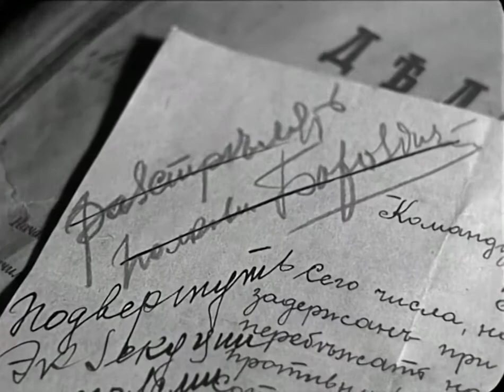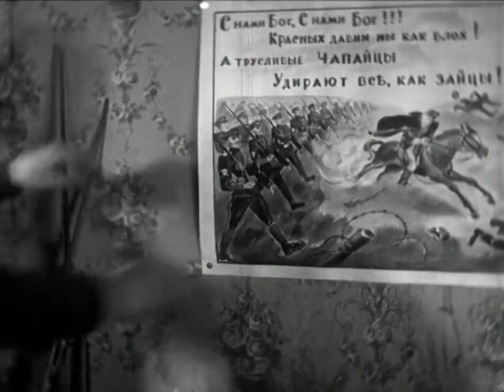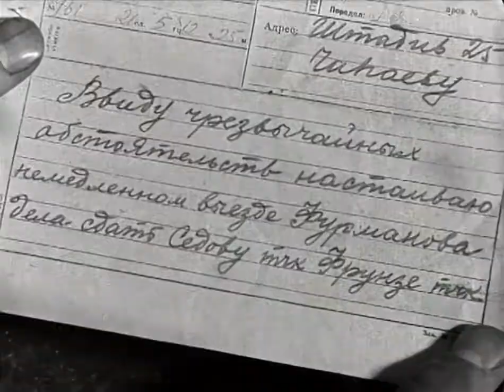Чапаев 1934 / Chapaev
Чапаев / Chapaev
Режиссер -  Георгий Васильев, Сергей Васильев
Премьера -  6 ноября 1934
Жанр -  Драма, военный, биография, исторический
Автор сценария -  Георгий Васильев, Сергей Васильев
Сюжетная основа -  Дмитрий Фурманов, Анна Фурманова
Оператор -  Александр Сигаев, Александр Ксенофонтов
Художник-постановщик -  Исаак Махлис
Композитор -  Гавриил Попов
Производство -  Ленфильм

Чапаев (1934) - советский художественный фильм братьев Васильевых о подвигах легендарного командира 25-ой дивизии Красной армии Василия Ивановича Чапаева (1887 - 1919). Фильм снят на основе сценария Анны Фурмановой, созданного по дневникам Дмитрия Фурманова, его роману «Чапаев» и воспоминаниям ветеранов-чапаевцев. Автор романа, на котором базировался сценарий к фильму, по сути, описал личные воспоминания от встречи с Василием Чапаевым, и его киногерой Дмитрий Фурманов один из главных в фильме. Сам фильм сделал Чапаева легендой Гражданской войны, разобрав его на анекдоты и цитаты.

За первый год проката фильм посмотрело более 30 миллионов зрителей. Картина с успехом шла в США, Испании, Франции и других странах. На I Московском кинофестивале 1935 года, председателем жюри которого был Сергей Эйзенштейн, фильм получил первую премию. В 1941 году создатели «Чапаева» стали лауреатами Сталинской премии I степени. «Лучший фильм на иностранном языке» по версии Национального совета кинокритиков США (National Board of Review) в 1935 году. Гран-при Парижской Всемирной выставки в 1937 году. Бронзовая медаль на кинофестивале в Венеции в 1946 году. В 1978 году по итогам опроса кинокритиков фильм включён в число ста лучших фильмов мирового кино.

Февраль 1919 года, идут ожесточённые бои Красной Армии с войсками белых на Урале. 25-й дивизия, которой командует Василий Чапаев, совершает прорыв в тыл белогвардейцев в районе города Лбищенска. В это время в дивизию прибывает новый комиссар Дмитрий Фурманов, между ними возникает конфликт - Фурманов располагает такими же полномочиями, что и Чапаев…

Во время Великой Отечественной войны был снят агитационный ролик «Чапаев с нами». В нём Чапаев доплывает-таки до противоположного берега, где красноармейцы пеняют ему: «Заждались тебя тут!»...

Chapaev (1934)
Director - Georgi Vasilyev, Sergey Vasilev
Writer - Georgi Vasilyev, Sergey Vasilev, Dimitriy Furmanov, Anna Furmanova
Cinematography - Aleksandr Sigaev, Aleksandr Ksenofontov
Art Director - Isaak Makhlis

Chapaev (1934) - is a Soviet film, directed by the Vasilyev brothers. The film is a fictionalized biography of Vasily Ivanovich Chapaev (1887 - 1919), a Red Army commander who became a hero of the Russian Civil War. It is based on the novel of the same name by Dmitri Furmanov, a Russian writer and Bolshevik commissar who fought together with Chapaev. «Chapaev» premiered on 6 November, 1934, in the Leningrad cinema «Titan»; it quickly became one of the most popular films in the Soviet Union. It was awarded «Best Foreign Film» by the US National Board of Review in 1935 and the Grand-Prix of the Paris World Fair in 1937. In a 1978 poll of cinema critics, the film was considered one of the best 100 films in history.
Children of Chapaev: the Russian Civil War cult and the creation of Soviet identity, 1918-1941. Justus Grant Hartzok. Dissertation PhD (Doctor of Philosophy). University of Iowa. 2009